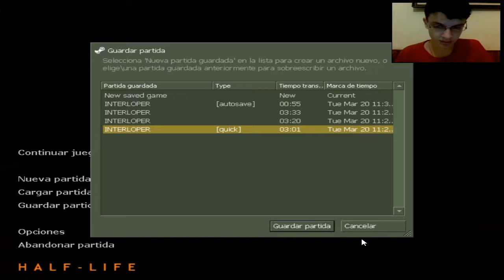HALF LIFE #13 | DE PASEO EN XEN | SR GAME OVER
Mis Respetos al que vea el Cap Completo XD